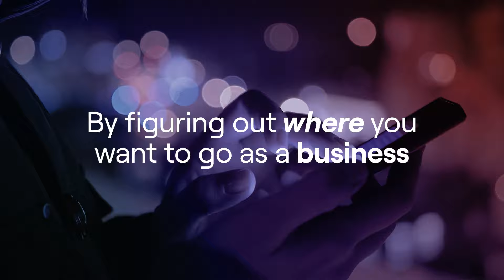Multicloud Consulting with WWT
Understand the 3 pillars of cloud security and how multicloud adoption is key for success within your organization. Follow to learn more about the importance of the cloud